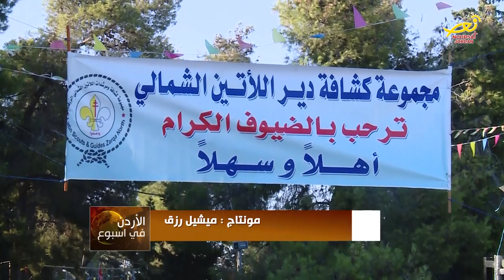نورسات الأردن : تقرير - مجموعةُ كشافةِ اللاتينِ الشمالي في الزرقاء تقيم مخيمَها التدريبيَ السنوي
وتحدثت الدكتورة السمعان خلال لقائها بالإفراد المشاركين عن دور الإعلام في ايصال الرسالة الهادفة والمفيدة وكيف تؤثر وسائل التواصل الإجتماعي في الرأي العام بسبب سرعة نقل المعلومة وتلقيها من فئات المجتمع المختلفة...
واشتمل المخيم الذي استمر لثلاثة ايام في منتزه عمان القومي على جلسات توعوية حول مواقع التواصل الإجتماعي والطريقة الآمنة لإستخدامها بالإضافة إلى فعاليات كشفية وأعمال تطوعية وخدمية ..
وشارك في المخيم الذي تقيمه المجموعة سنويا 120 فردا من اعضاء الكشافة من فئات عمرية مختلفة وجاء هذا العام احتفالا باليوبيل الذهبي لتأسيس المجموعة وقدمت فيه العديد من المحاضرات الروحية والتوعوية التي تتحدث عن الحركة الكشفية وعملها وخدمتها الكنسية والمجتمعية.